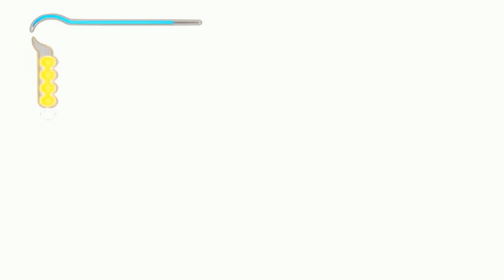Prince of Persia: The Sands of Time (PS2) Part 04 Had I really seen Her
Prince of Persia เป็นเกมระดับตำนาน อยู่คู่วงการเกมมาเนิ่นนานแล้ว เป็นเกมที่ช่วยยกระดับวงการเกมขึ้นไปอีกระดับ จนกระทั่งภาค The Sands of Time วางจำหน่าย วงการเกมก็เปลี่ยนแปลงไปตลอดกาล การเล่นที่ดี ปริศนาใช้ได้ เนื้อเรื่องเยี่ยม เสริมด้วยพลังการย้อนเวลาที่เป็นหัวใจหลัก ทำให้ Prince of Persia: The Sands of Time กลายเป็นเกมในตำนานอย่างแท้จริง